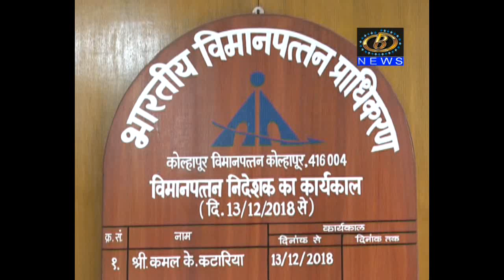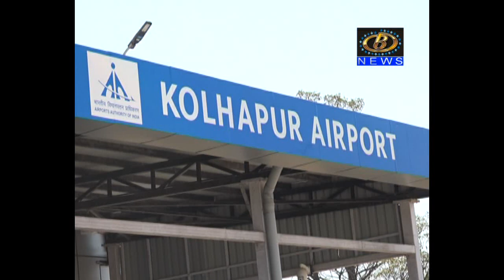कोल्हापूर विमानतळावरील हवाई सेवा सुरळीतपणे सुरू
कोल्हापूर विमानतळावरील हवाई सेवा सुरळीतपणे सुरू, बाहेर गावाहून कोल्हापूरात येणार्‍या प्रवाशांची संख्या मोठी, विमानतळावर होतीय प्रवाशांची तपासणी
Channel B